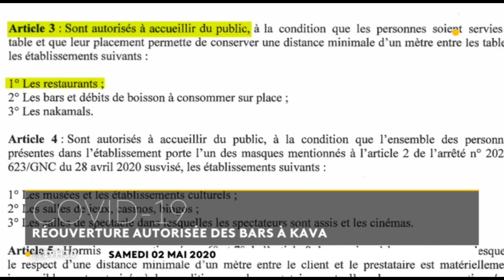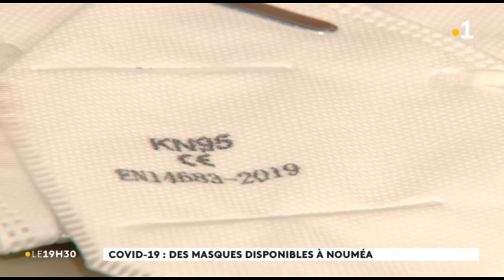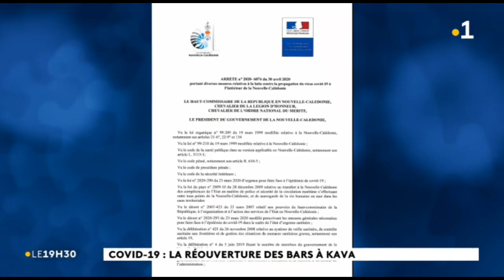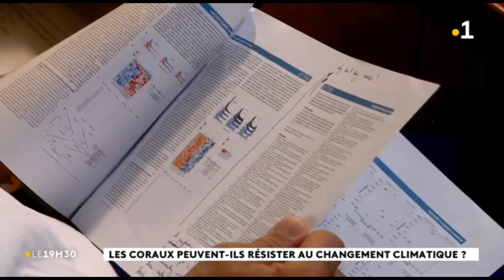Journal de Nouvelle-Calédonie du samedi 2 mai 2020